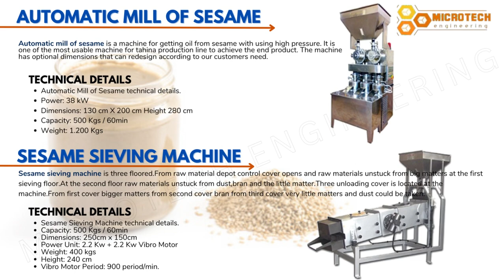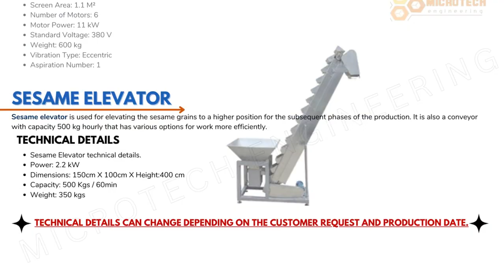TahiniProcessingplant TahiniProductionLine SesamePasteMakingMachine SesameProcessplant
MICROTECH ENGINEERING is a complete line for manufacturing tahini and all machines are typical that can design according to our clients requirements. Tahini is a thick paste made from ground sesame seeds. It's most commonly used as a flavoring ingredient in Middle Eastern dishes such as hummus or with grilled aubergine to make baba ganoush. Tahini's flavor and adaptability also make it an ideal base to sauces to accompany vegetable or pulse-based dishes. We can offer tahini production line with 500 kg and 1.000 kg per hour production capacity, including automatic drying system and steam system. Following is a basic machinery list for a tahini production line.

MICROTECH ENGINEERING
Add: L-89, Krishan Vihar, Delhi, India - 110086